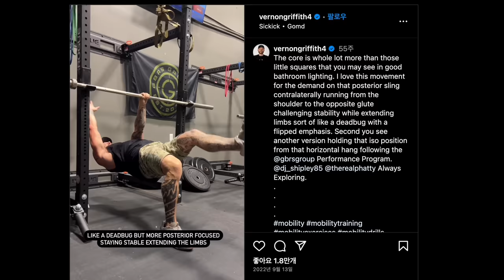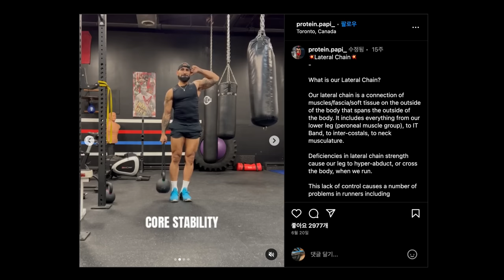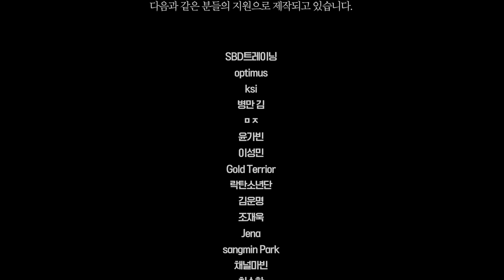코어를 돌덩이처럼 만들어주는 운동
[타임라인]
00:00 인트로
00:32 운동1
01:41 운동2
03:15 운동3
04:49 운동4
06:32 운동5
08:24 마무리